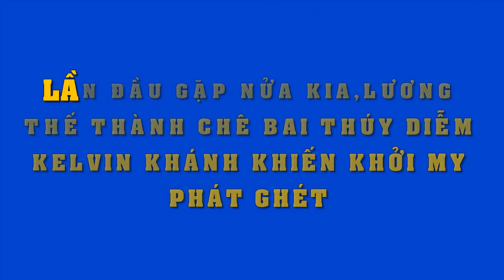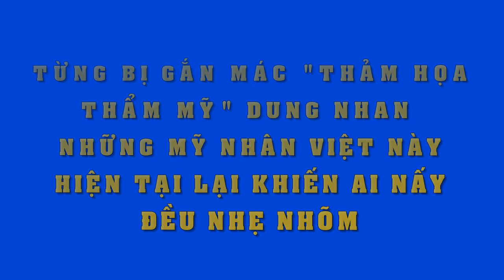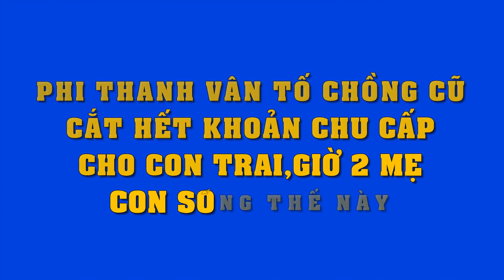Phản ứng sao Việt khi lần đầu gặp nửa kia - Hari Won ghét Trấn Thành,Thế Thành chê Thúy Diễm đen xấu